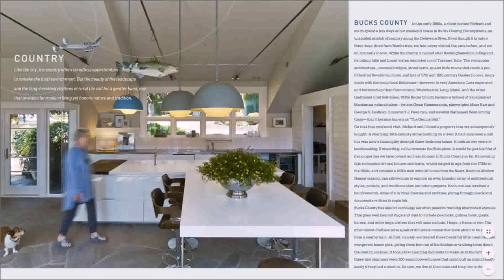American Interior Designers In Paris